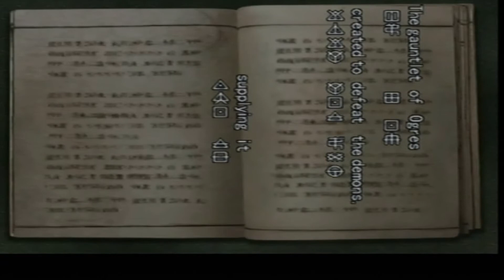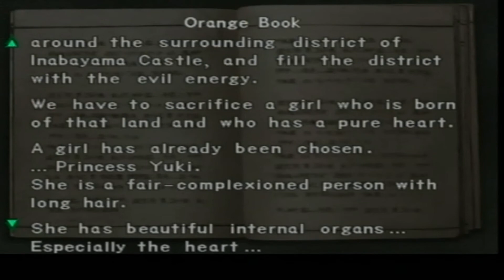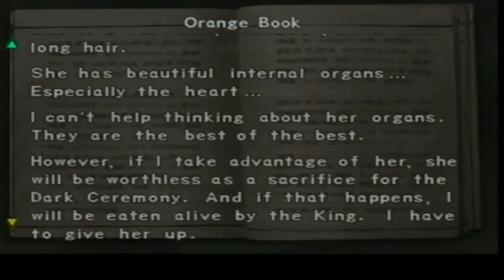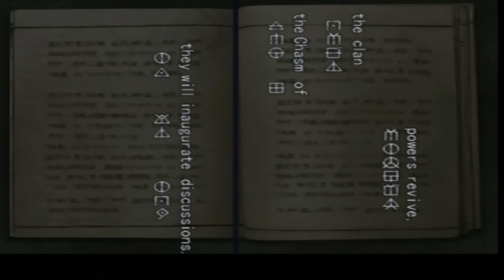Let's Play Onimusha: Part 4 Second Boss fight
Samanosuke heads to the roof top and faces the second boss of the game. A demon with a shield and a huge sword. Samanosuke defeats the demon and recives the wind orb. This will open more blocked areas and Samanosuke can now head to the keeps underground passage.